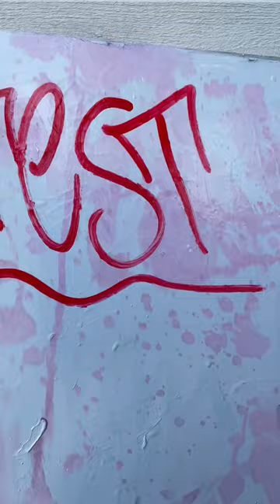Grog squeezer review.